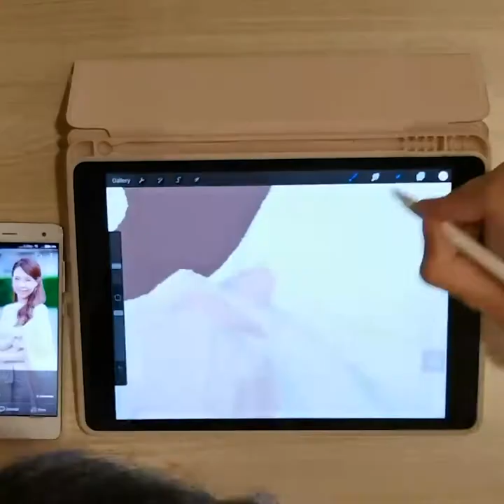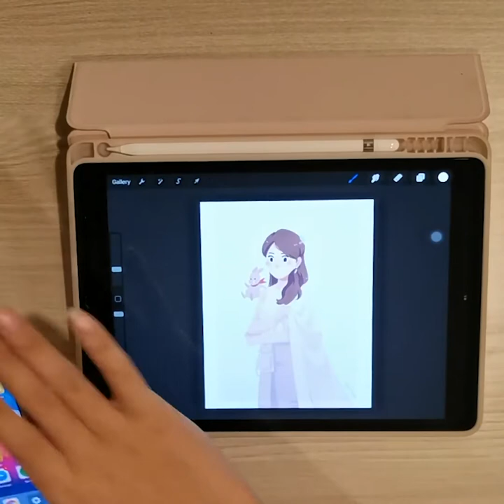Procreate Speed Paint - Thai Traditional Dress